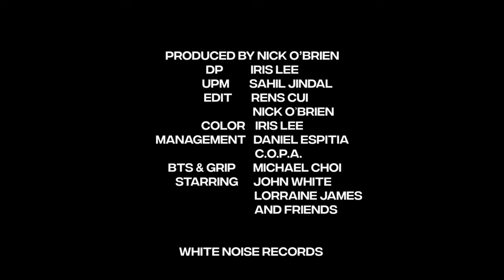John White - Moments Will (Official Video)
Official Video for "Moments Will" by John White.

Beatport: TBA
Tidal:  TBA
YouTube Music:  TBA

Credits:

Starring: John White, Lorraine James

Producers: Nick O'Brien, Iris Lee

Director: Nick O'Brien
Edit: Nick O'Brien, Rens Cui
DP: Iris Lee
UPM: Sahi; Jindal
Color: Iris Lee
BTS and Grip: Michael Choi
Management: Daniel Espitia

Lyrics:

Every thing seems smaller now
One more trip around the sun
I miss the people who made me who I am
And i'm afraid i'll never see them again

As I stand, still
Time it wont but moments will
These moments will

These moments will

Chasing horizons I can't replace
With futures that I cant see the same

These moments will